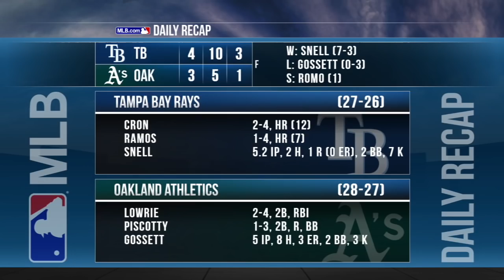Snell, Robertson lead Rays to 4-3 victory: 5/29/18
Daily Recap: Blake Snell struck out seven over 5 2/3 innings of work and Daniel Robertson crushed the deciding home run in the 4-3 victory